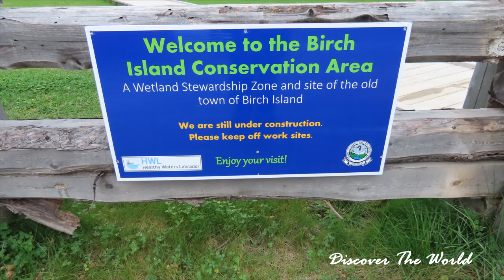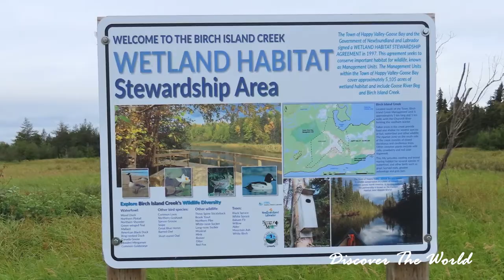BIRCH ISLAND BOARDWALK - HAPPY VALLEY-GOOSE BAY - LABRADOR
Promenade de l'île Birch  - Happy Valley-Goose Bay - Labrador

Ce sentier de +/- 5 km parcourt l'île Birch et nous permet de découvrir de nombreux jolis points de vue sur les différents attraits de cette île.

Le sentier, situé dans un boisé, longe d'abord la rivière Churchill qui est bordée par de longues et superbes plages sablonneuses et traverse ensuite des zones marécageuses dans lesquelles on retrouve de jolis étangs.

Durant le trajet, il est possible d'apercevoir plusieurs espèces d'oiseaux ainsi que des animaux sauvages.

L'endroit est très paisible et ce sentier est vraiment agréable à parcourir.